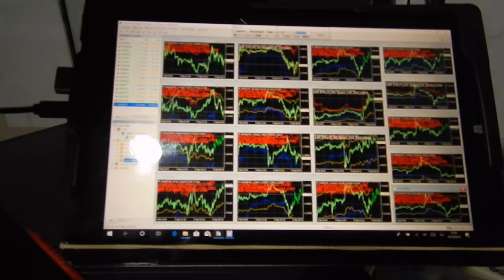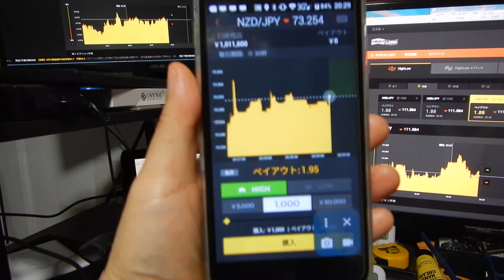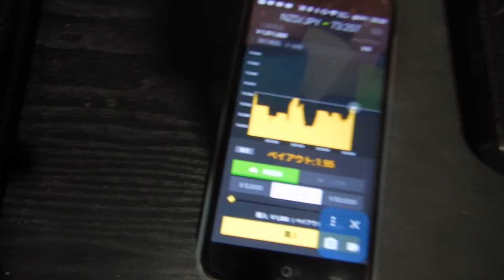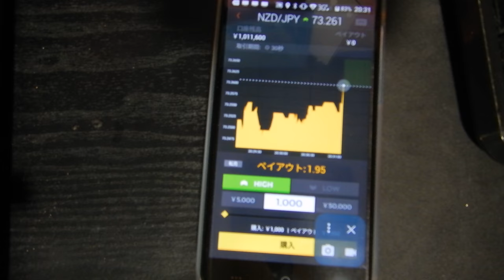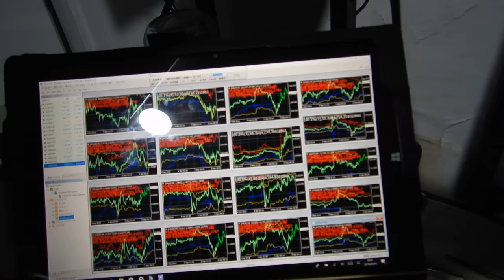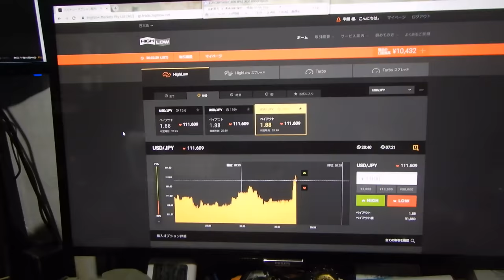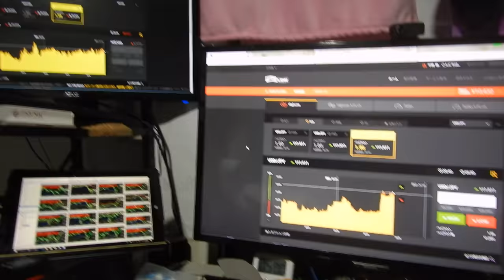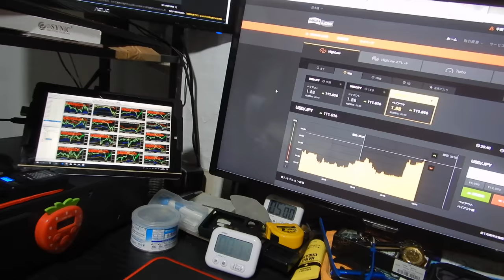バイナリーオプションの戦略